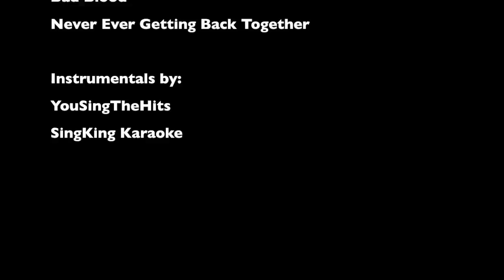The Great Gatsby MV Parody